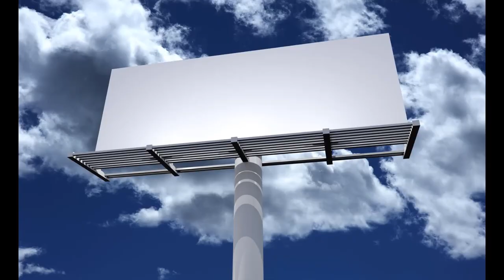Asia Wikipedia Article Audio